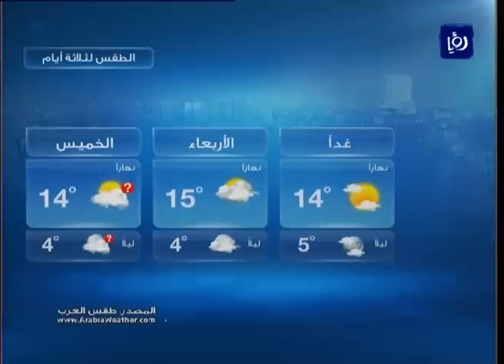النشرة الجوية الأردنية من رؤيا 2015_12_14 | Jordan Weather Forecast